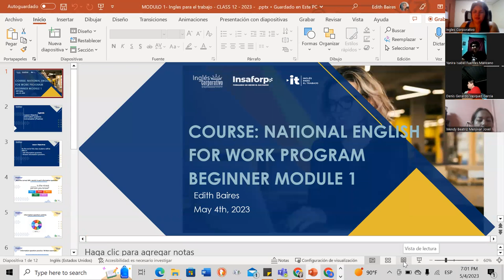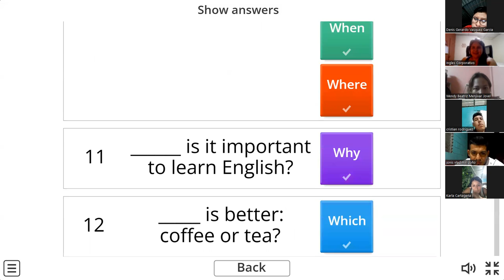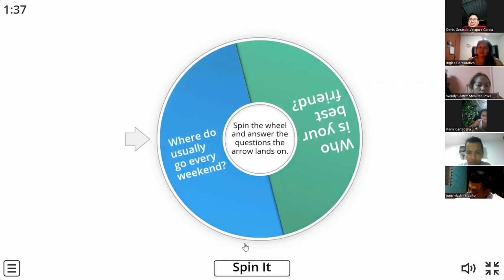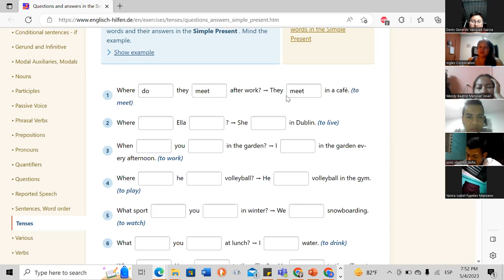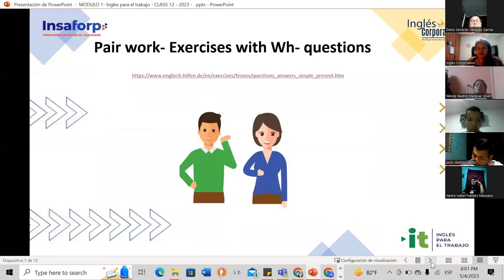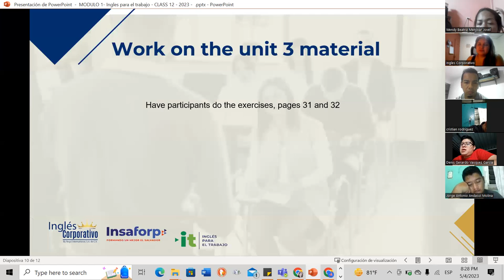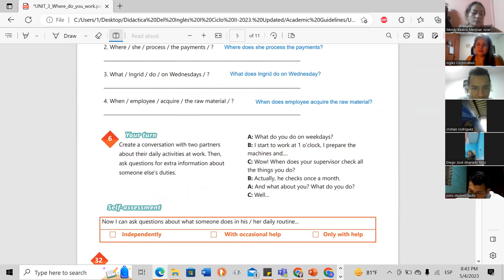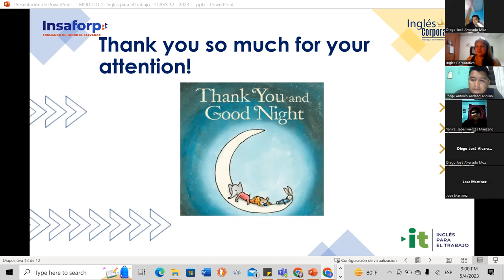Session 12- 05-04-2023- 29750-8048-0059/2023-Baires-How to use simple present information questions.